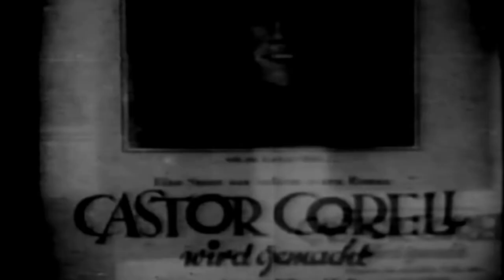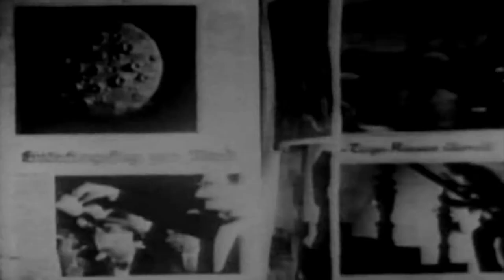Hans Richter - Two Pence Magic (Fonkdongo - Demodemani)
Álbum: Demondongod
Artist: Fonkdongo

"Two Pence Magic" ("Zweigroschenzauber")
Year: 1930
Director, Productor: Hans Richter